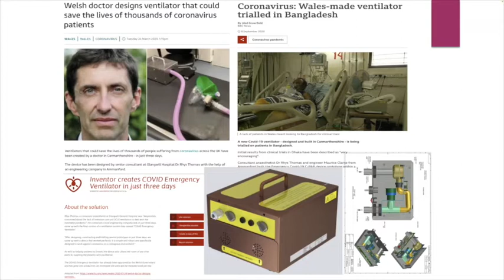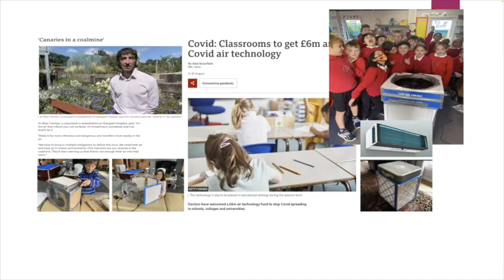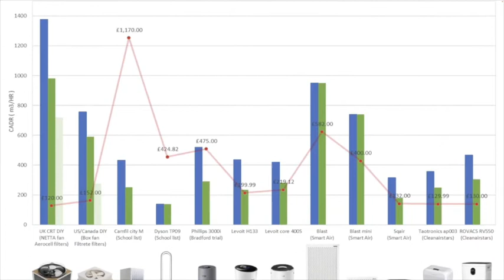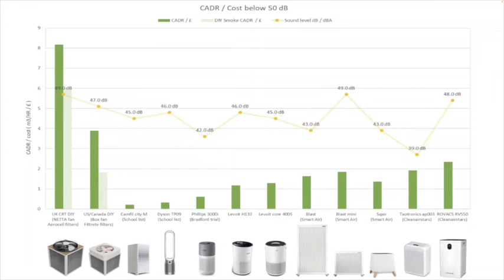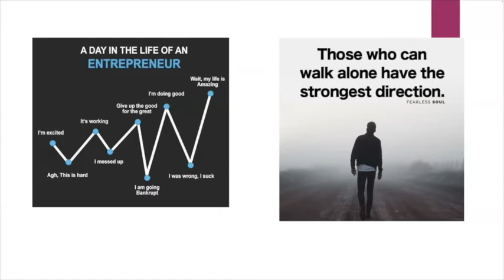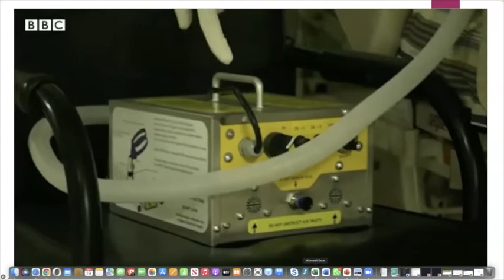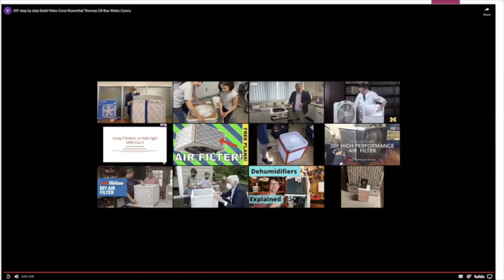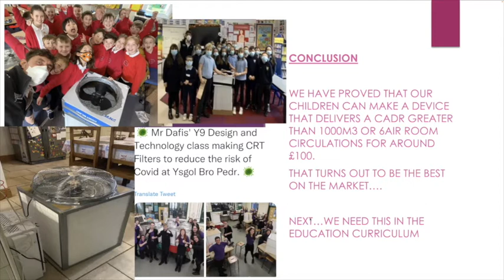DIY Air Filtration box - Corsi Rosenthal Self Builds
Dr Rhys Thomas & Stefan Stojanovic discuss air filtration in schools and the DIY Corsi Rosenthal self builds